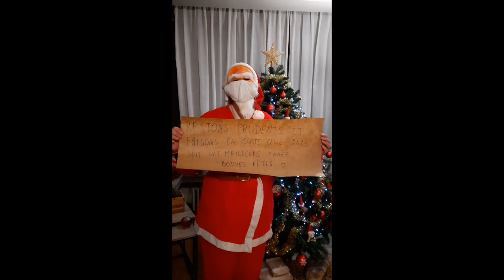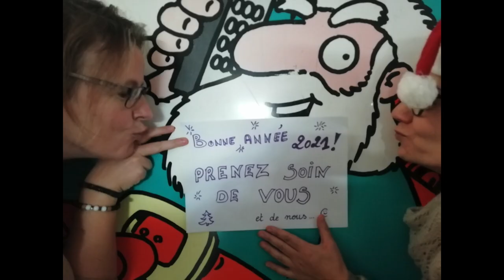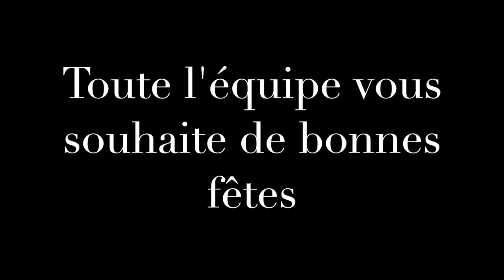Mon film 2